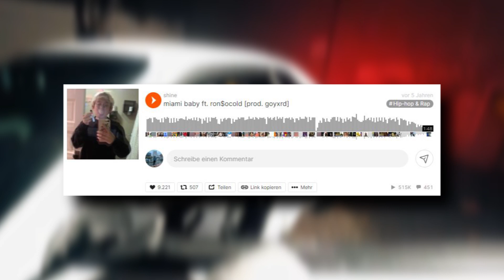Lil Shine - the pluggnb pioneer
Today's topic is Lil Shine, his comeup in the underground and how he pioneered Pluggnb

Visuals:
Str8 Like Dat MV
perfect MV
lie once, lost trust MV